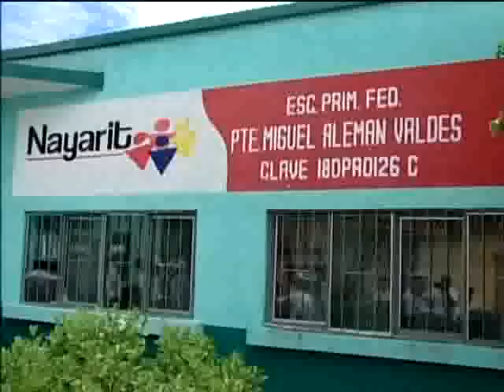NIÑA ROSAMORADA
EN EL MARCO DE ESTA GIRA DEL GOBERNADOR, UNA ALUMNA VIVIO UN MOMENTO ESPECIAL.